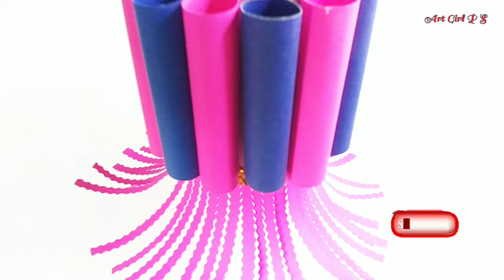Paper lamp Making at Home | Diwali lamp |aakash diva | Paper Lantern craft easy |Aakash Kandil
Crafty search🔍
akash kandil making at home
how to make paper lantern
paper crafts
paper lamp
how to make paper lamp lantern
aakash diva
paper lantern
paper craft
diy paper lantern
paper lanterns
paper lamp craft
easy paper lantern making at home
lantern making with paper
paper lamp making at home
paper lantern making
how to make paper lamp
diwali lamp making at home
easy paper lantern
aakash kandil making at home